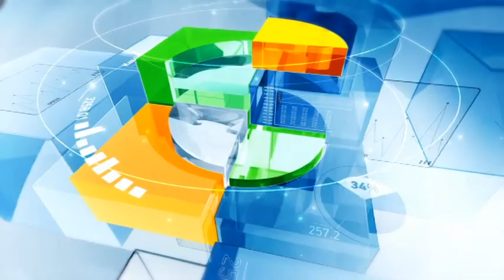Ресурсы. Мировой спрос на уголь будет расти